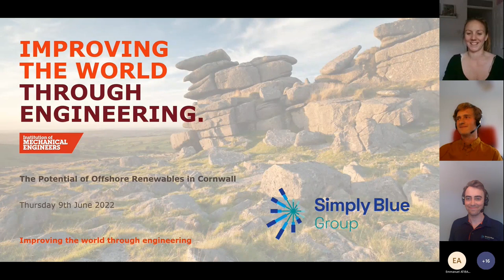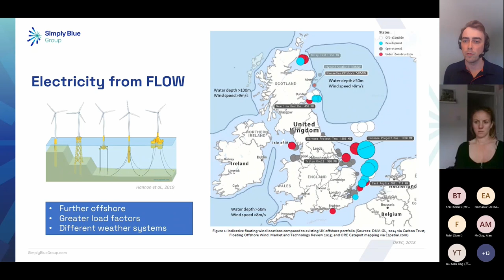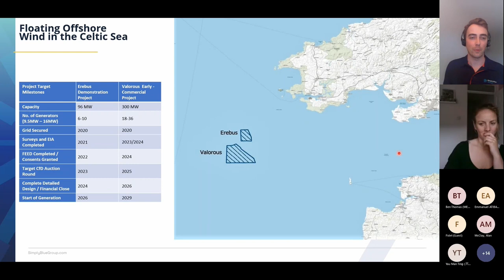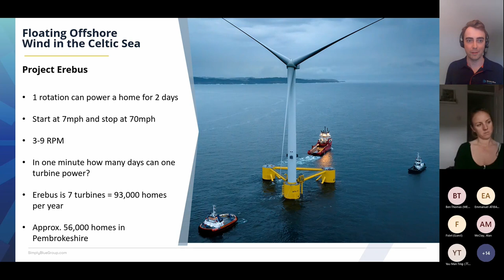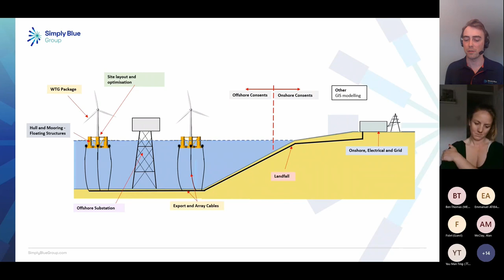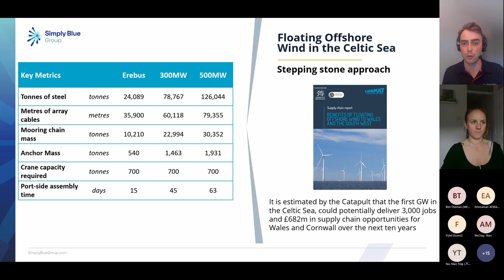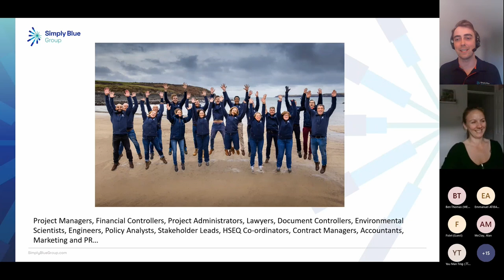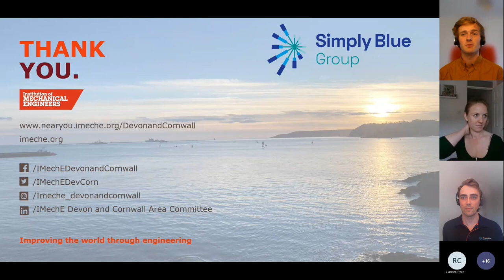Simply Blue Group: The Potential of Offshore Renewables in Cornwall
This webinar presentation will explore how Cornwall's unique wave and wind resources bring opportunities to not only accelerate the transition to a green economy but to bring a wave of industry, innovation and supply chain opportunities to the county.

Simply Blue will provide an overview of the technology, opportunities for Cornwall, their projects and answer questions from the audience.